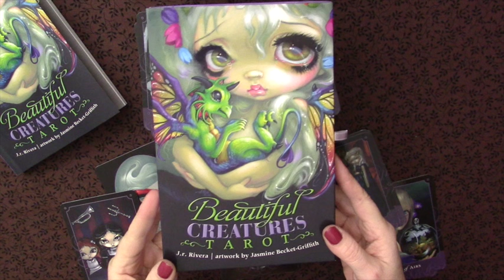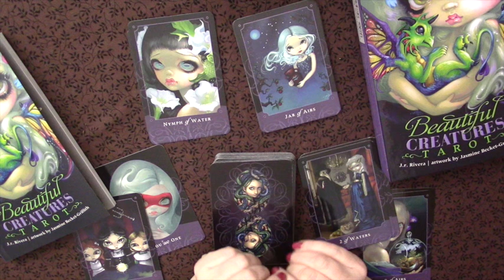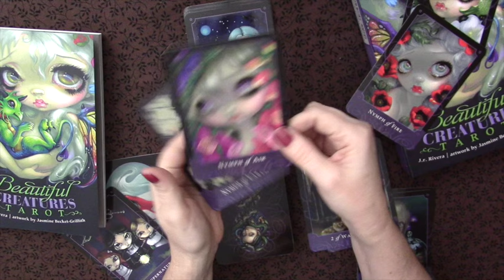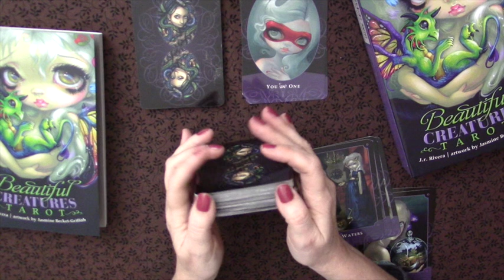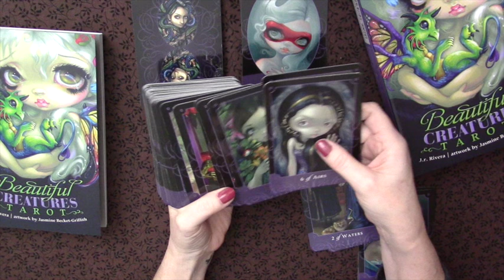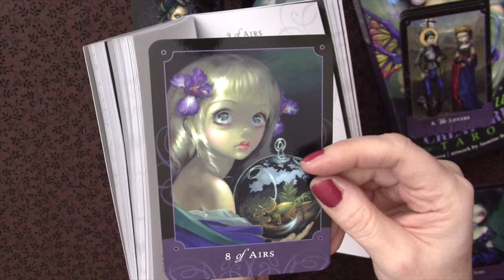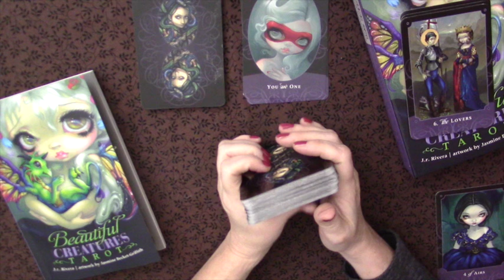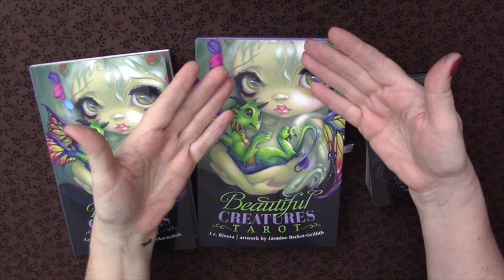Deck Review Beautiful Creatures Tarot